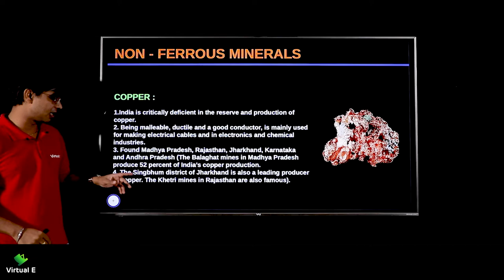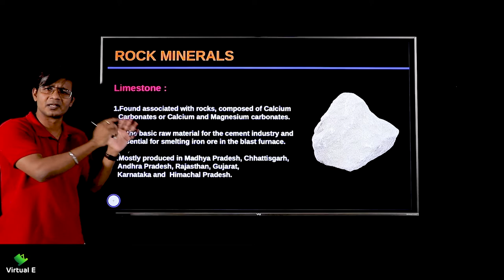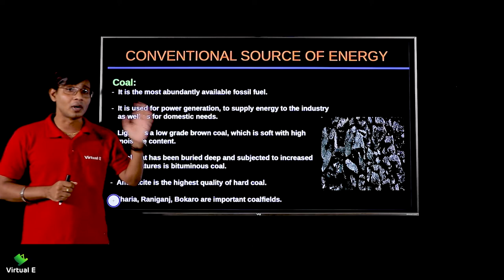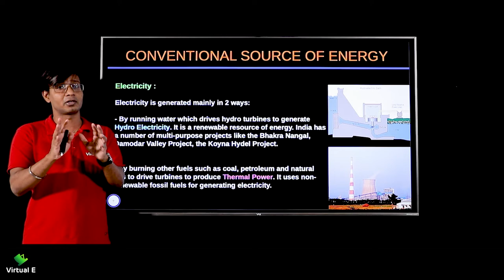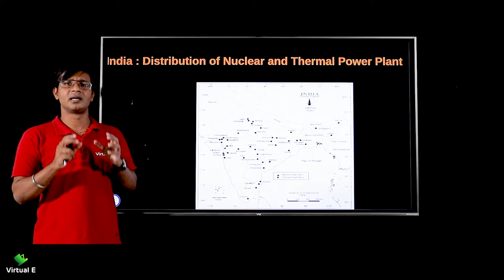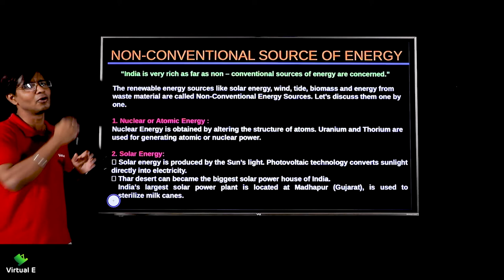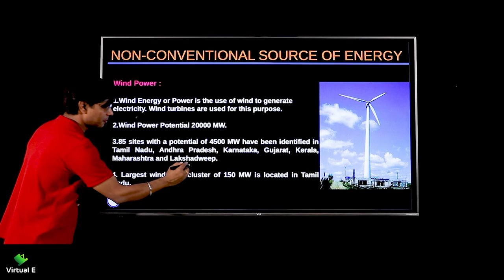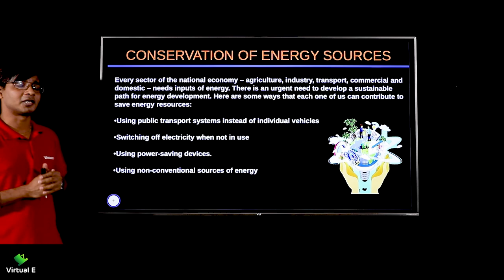Class 10 Geography Chapter 5 | Minerals and Energy Resources Part - 2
Topic covered in this video of Minerals and Energy Resources of Class 10 CBSE is Part 2 of Minerals and Energy Resources

Class: 10th
Subject: Geography
Chapter: Minerals and Energy Resources

Topic Name: Minerals and Energy Resources Part - 2
Topics Covered in This Video: Non-ferrous Minerals, Rock Minerals, Conservation of Minerals, Energy Resources,  Conventional Source of Energy, Nuclear Electricity, Non-Conventional Source of Energy